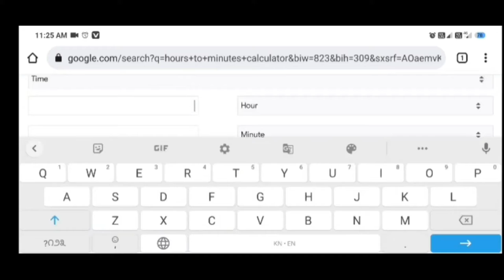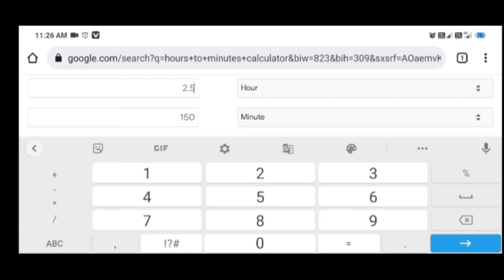How To Calculate YouTube watch time in Kannada | Watchtime ಹೇಗೆ ಲೆಕ್ಕ ಹಾಕುವುದು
How To Calculate YouTube watch time in Kannada

This Video Includes how to calculate watch time in your YouTube channel.

Watch Time = Views x Average View Duration

If you go by the numbers in the Analytics section on YouTube's dashboard, Watch Time is simply the total number of minutes people have watched your videos

We bring entertainment content including funny videos to bring laughter to audiences around the world.
The videos are well produced hope you will like it .😍

Also watch below links,